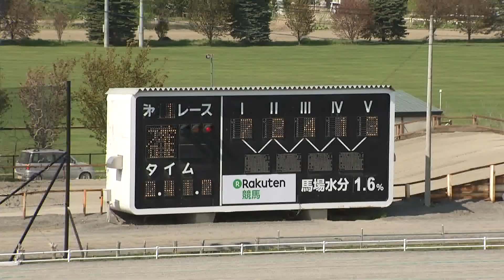平成30年度第3回能力検査1Ｒ